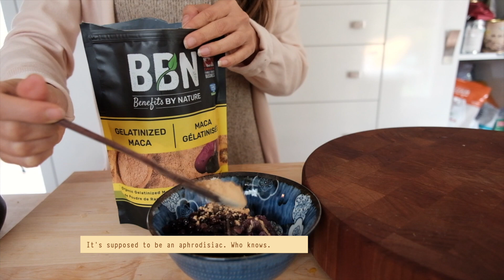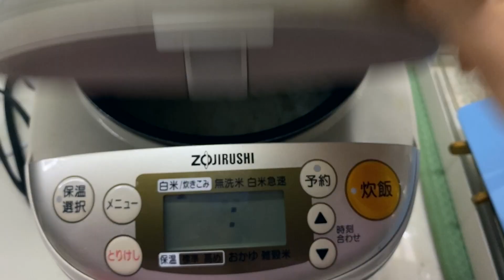What I eat in a day | weekday cooking | kitchen sounds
Weekday simple cooking vlog.

Growing up, I always felt comforted hearing my mom cook in the kitchen. Now that I live alone, I made my own kitchen sounds.

- FOOD MENTIONED -

➥ Elderflower tea
➥ Gyokuro tea
➥ Gelatinized maca powder
➥ Holy crap cereal